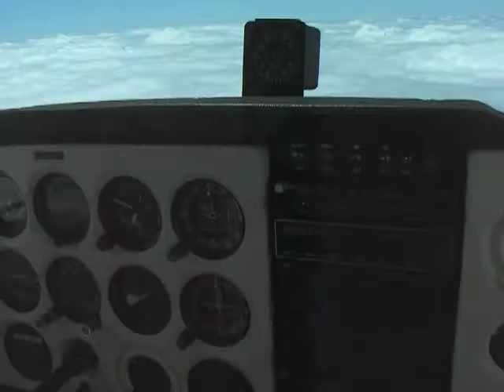On Top to an ILS 5 at Terre Haute (KHUF) 1 AUG 2010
A hand flown ILS approach in a Cessna 172. We start out on Top in basic VFR conditions and fly through some clouds. SOFT IFR in a single engine aircraft